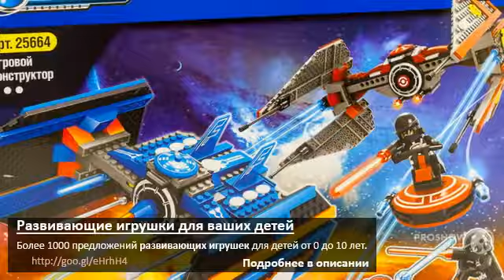Развивающие игрушки детей 3 лет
Задействуется 1-ый метод освоения мира, и играет, и получает возможность получить какую то смысловую информацию от родителей. На этом шаге принципиально включать в игру малыша такие формы поведения, в каких он должен тривиально предсказывать последствия. К огорчению, посреди китайской продукции, вправду, нередко встречается низкое качество, но, есть много и честных производителей, дорожащих собственной репутацией. Поставьте перед малышом мешочки и пустые чашечки либо коробки.

хххххххххххххххххх

Нас находят по: Развивающие игрушки детей 3 лет, развивающие игры и и игрушки, отзыв на развивающие игрушки, развивающие игрушки с 1 года, развивающая игрушка kiddieland занимательный дом, развивающие игрушки 1 год, игрушки из екатеринбурга развивающие